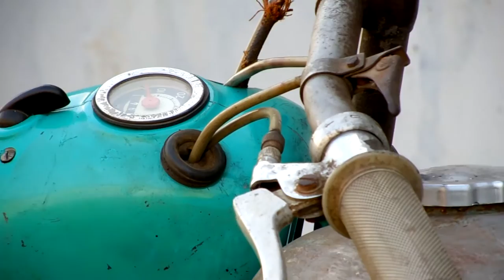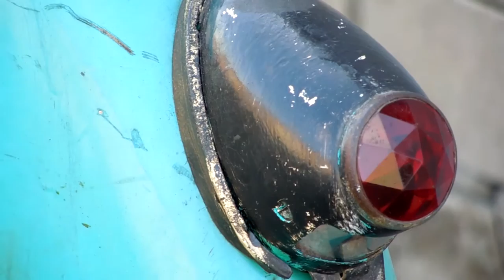Перекличка. 30-ый эпизод. Ява 551/02 Яветта Спорт. Мой первый коллекционный мопед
Перекличка. 30-ый эпизод. Ява 551/02 Яветта Спорт. Мой первый коллекционный мопед, который  своим нестандартным строением и нестандартным окрасом напоминал об одном хорошем человека и стал судьбоносным в плане начало этого коллекционного марафона, который стал для меня приятным занятием.
Композиция "Readers! Do You Read" принадлежит исполнителю Chris Zabriskie.